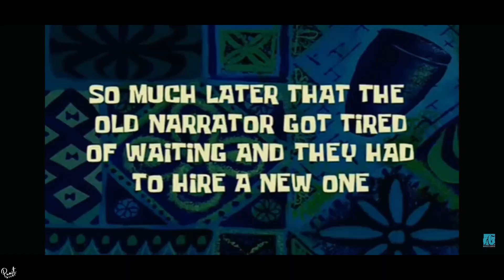Gym eslye jate hai🥰🥷 /Daily life vlog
I hope you enjoyed this video